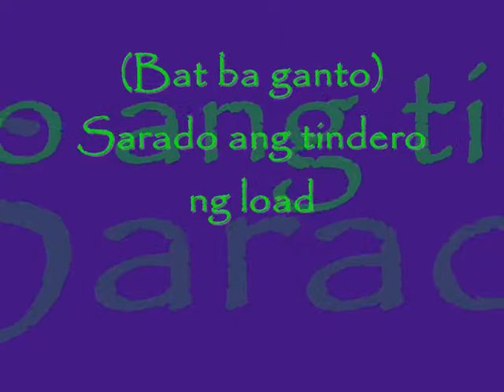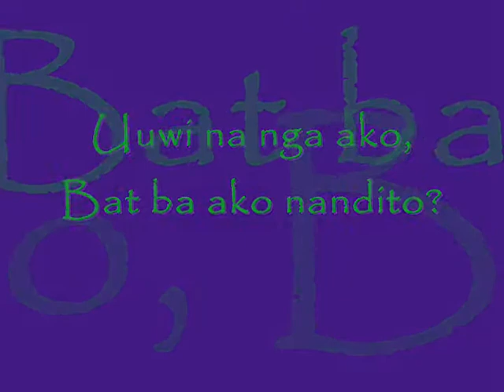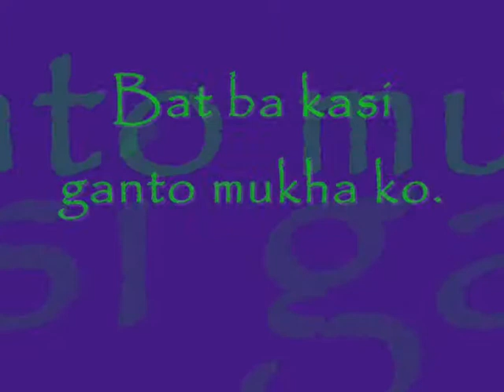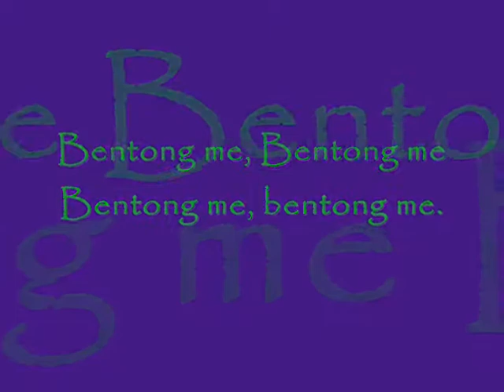Bentong Me With Lyrics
Bentong Me